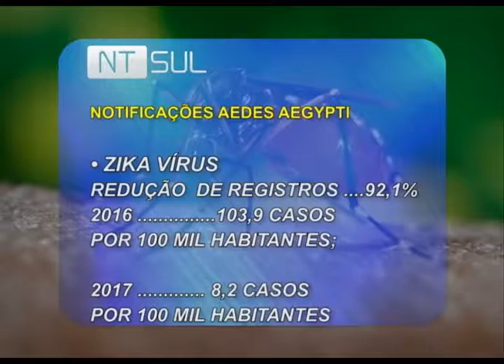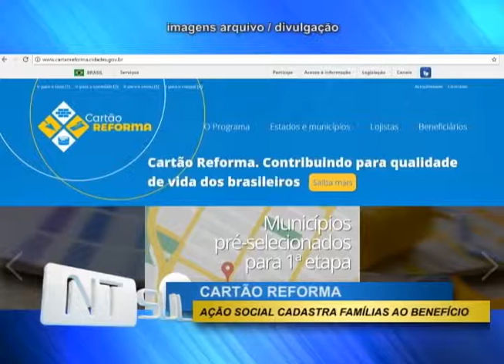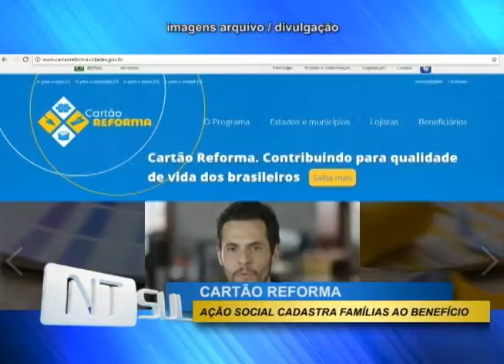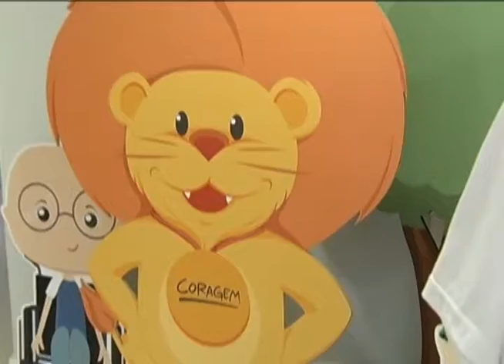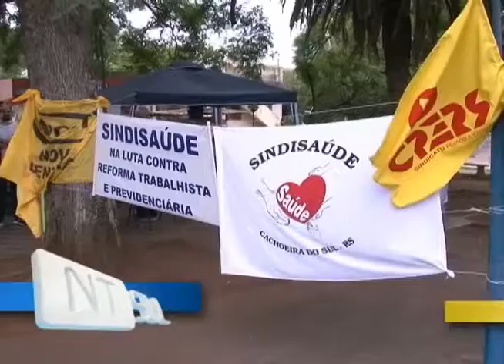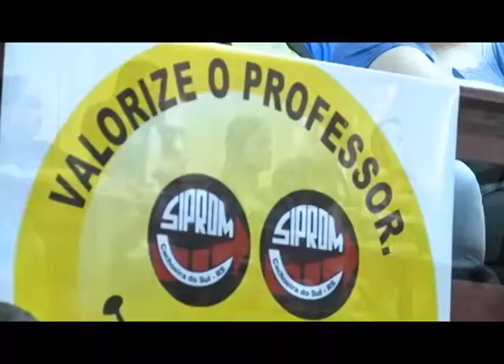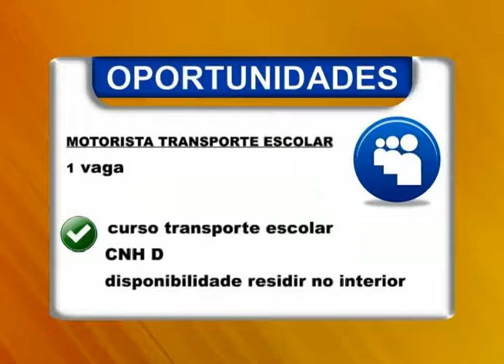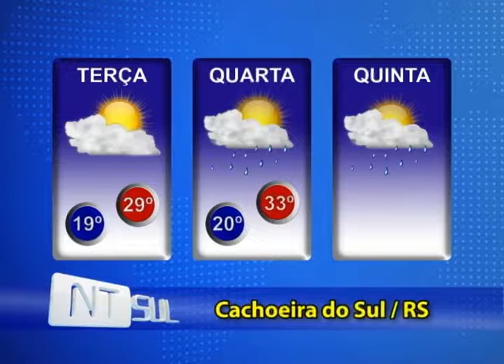JORNAL NTSUL COMPLETO: 05/12/2017